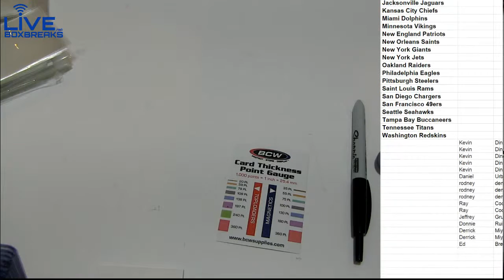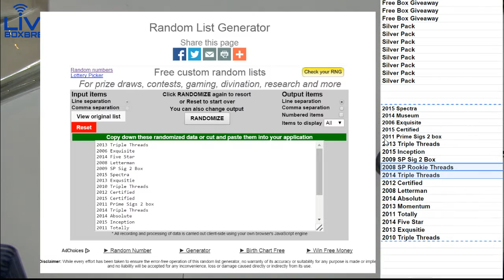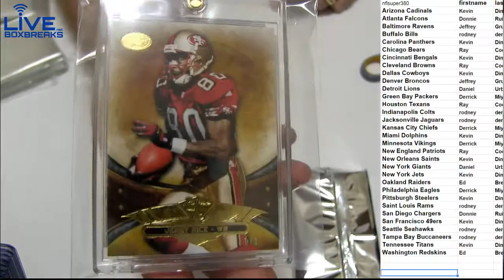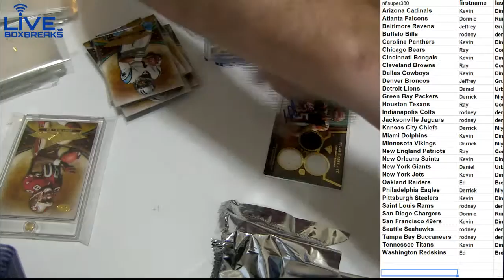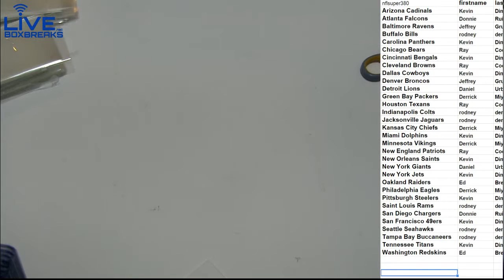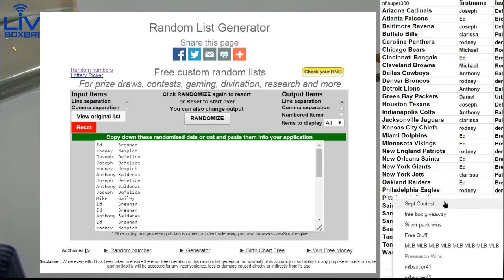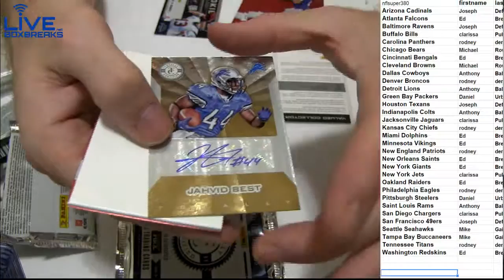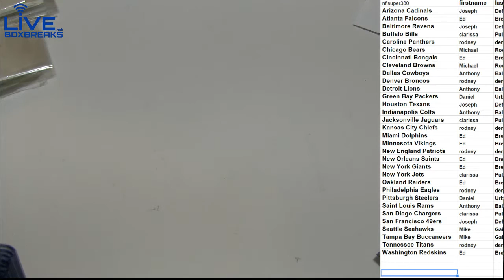NFL 558 and 559 LBB